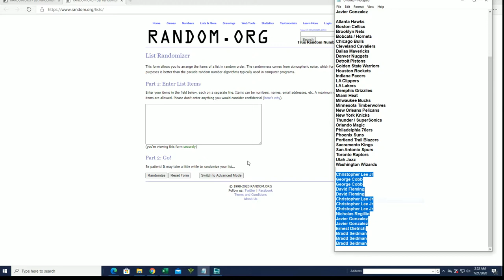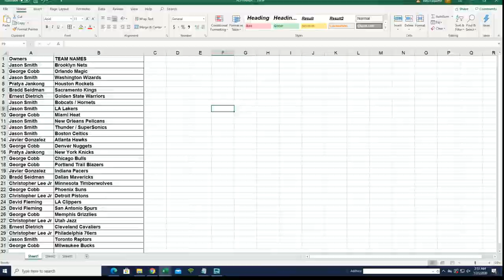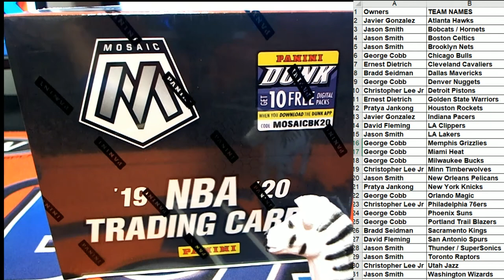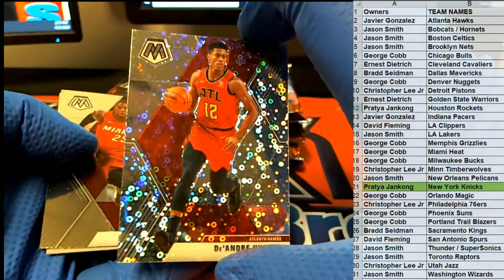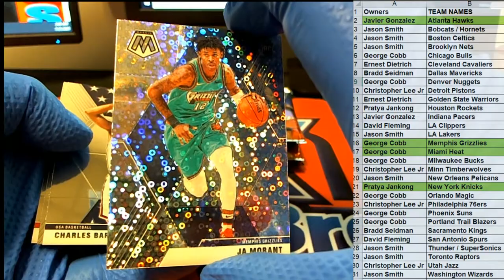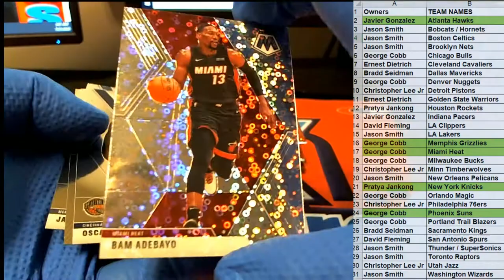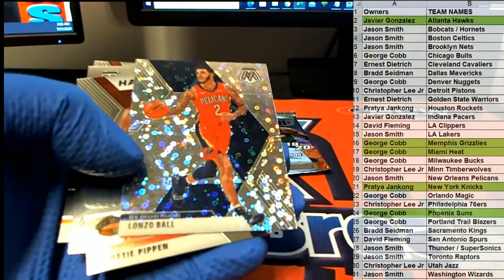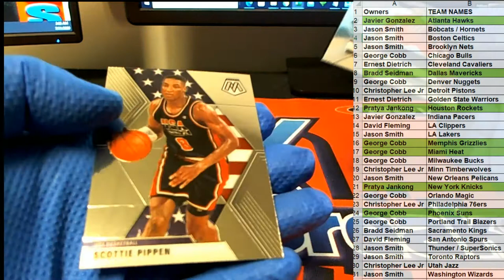2019 20 Panini Mosaic Basketball FAST BREAK ID MOSFASTB216